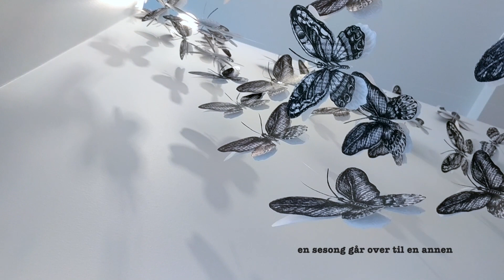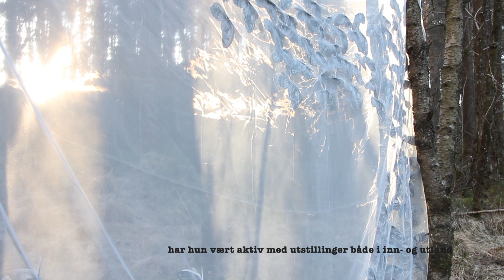Introduction of Lina´s fine art project "Bevege" (Norwegian)【ART PROJECT】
This video is about Lina´s fine art project "Bevege".  This art solo exhibition happened in 27. Apr-11. May 2018, in Nygårsparken, Bergen in Norway.

"Bevege" is a Norwegian word, definition: "move on, touch, make emotional impression". "Bevege" is about movement in space, in time and the discussion of ontological questions. The internal conditions between the causal loops of the things. As a symbol, a butterfly is used in this project. In a dynamic system, small changes in the initial conditions can lead to a chain reaction that eventually affects the entire system, a chaotic phenomenon called the "butterfly effect".

In the Eastern philosophy of "The Book of Change" (Yijing), one studies the truth of change, such as when the night grows, one season passes over to another. Everything is interconnected and in an eternal state of influence, interaction, and change. As symbolized by Ying and Yang, where two apparent opposing powers actually come together, the balance between them is in an eternal state of change, symbolized as a wave between Ying and Yang. And this balance affects everything in the universe.

►Get to know artist Lina L. Jordan and her art studio Norway Stamp (with sub)【ARTIST VLOG】

art illustration # butterfly bevege Lina L. Jordan

If you find it interesting, please like it and share it.

BIG THANK YOU to every single one of you for being so supportive and watching my art channel!
You know it means more than you will ever know…